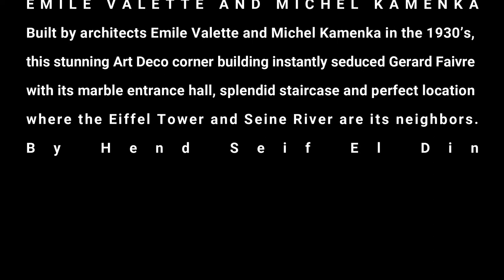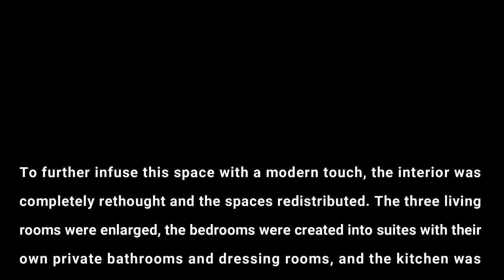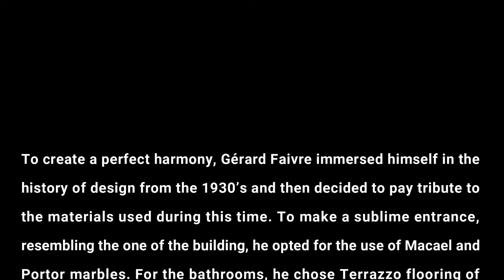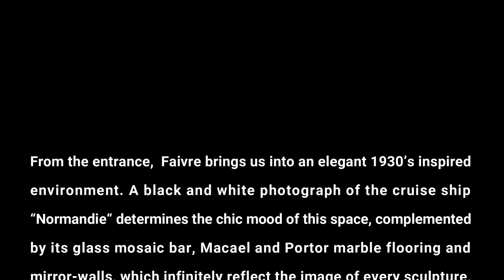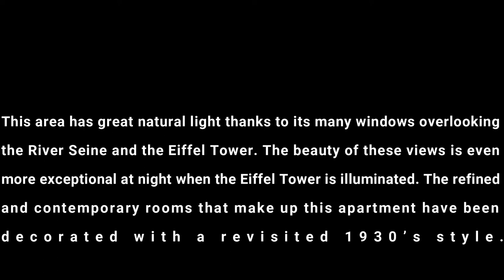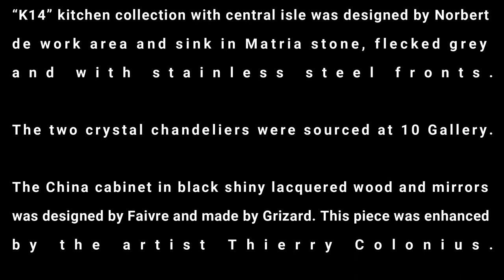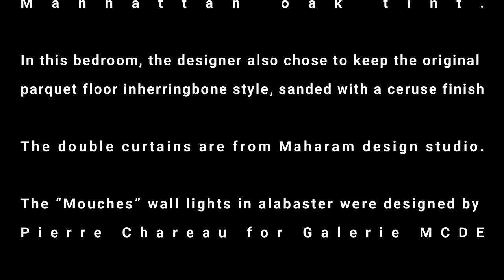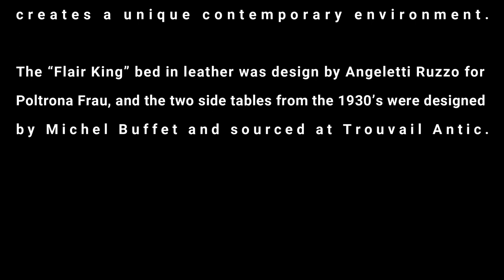Luxury Apartement Eiffel Tower / Bosquet GF Creation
Luxury Apartment Eiffel Tower / Avenue Bosquet in Paris By Gérard Faivre Creation
Luxury Apartment in Golden Triangle, Eiffel Tower / Avenue Bosquet in Paris
Gérard Faive Creation.
Exclusive Apartments : Concept Art Homes‏.